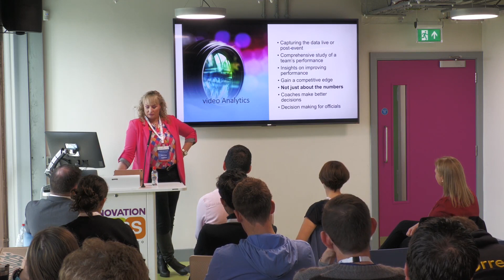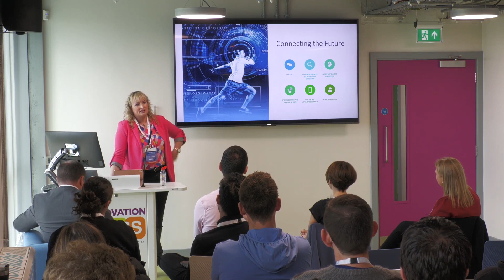AtlanTec Festival - Sports Tech talk with Yvonne Comer